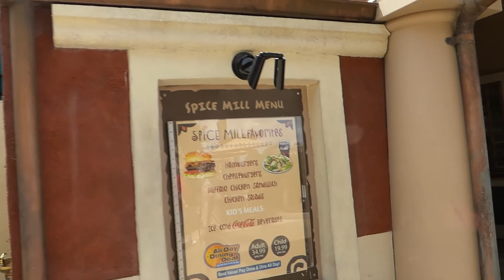Florida 2016 - Day 9 - A Short Trip to SeaWorld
Join us on our Summer 2016 trip! We're celebrating a birthday and having loads of fun in Walt Disney World and some other Florida theme parks!

Day 9 - We've been burning the candle at both ends and our energy is beginning to run out! Time for a relaxed afternoon in SeaWorld and a chance to recharge our batteries.

"Carefree", "Seven March", "Life of Riley"